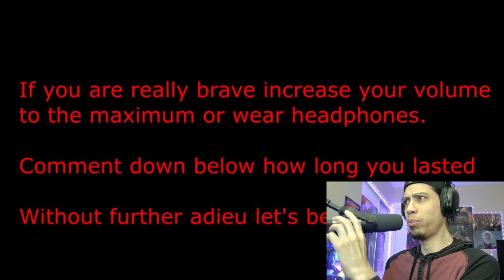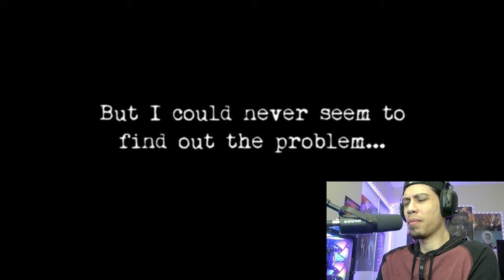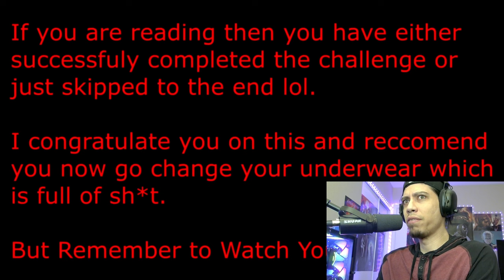IMPOSSIBLE CHALLENGE! I Shit Myself - Try Not To Get Scared Challenge - Reaction